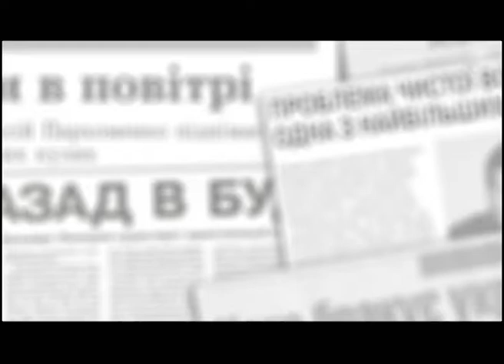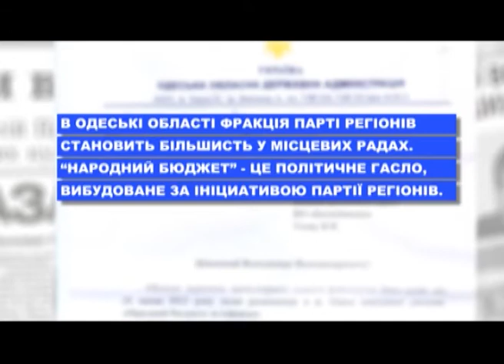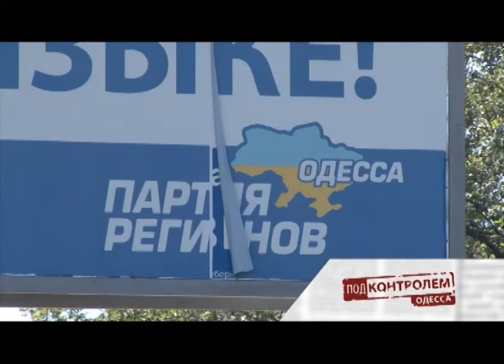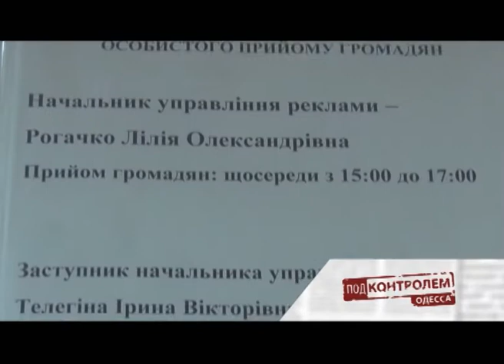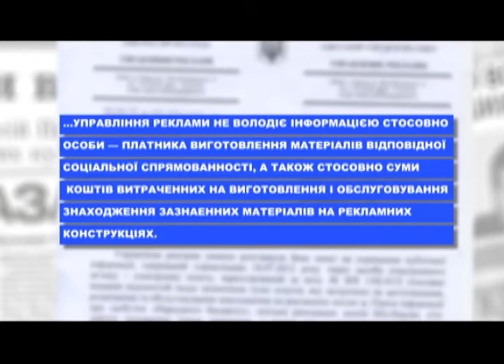Реклама "Народного бюджета"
Одесские чиновники пиарятся за наш счет. О том, во сколько  областному бюджету обходится реклама бюджета "народного"...